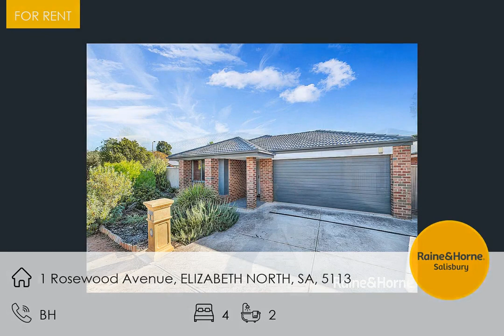1 Rosewood Avenue, ELIZABETH NORTH, SA, 5113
🔔 For Rent - $450 per week - Modern Four Bedroom Home - Perfectly Located
🛏 4 🛁 2

For all enquiries contact Emma Watson
📞 BH